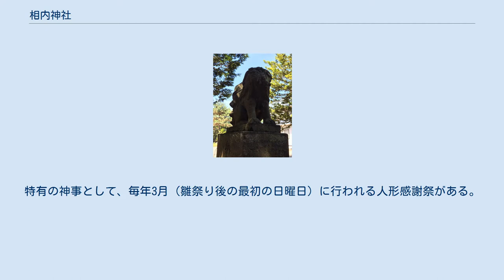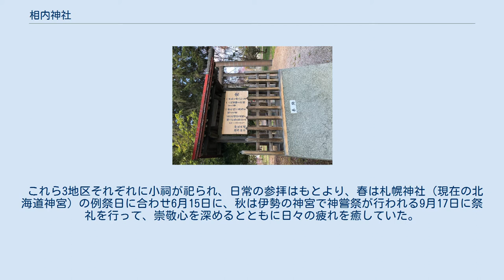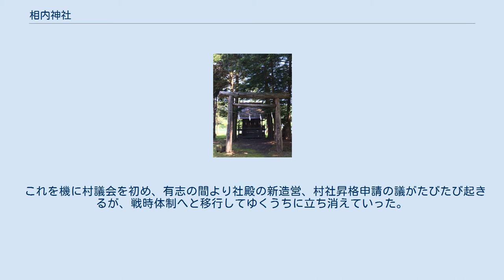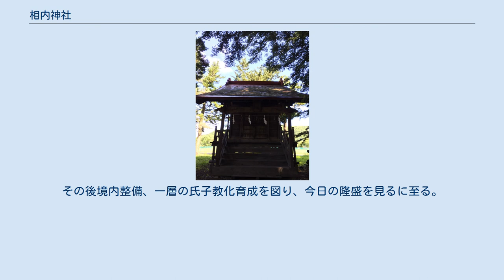相内神社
相内神社（あいのないじんじゃ）は北海道北見市に鎮座する神社本庁包括下（北海道神社庁網走支部管内）の神社。
旧相内村の大部分を氏子区域とする。
 天照大神・豊受大神を祭神として祀り、社殿は神明造、千木は内削ぎ、鰹木の数は8本。
境内社として相馬神社、三吉神社がある。
明治の末年、この地域に入植した屯田兵による神明奉斎を神社創立の淵源とし、同神社の祖霊殿には屯田兵及びその親族・家族の霊を祀っている。
 例祭日は9月23日で、氏子区域一円において神輿渡御が行われる。
特有の神事として、毎年3月（雛祭り後の最初の日曜日）に行われる人形感謝祭がある。
 相内神社の嚆矢となったのは、屯田歩兵第4大隊第3中隊に所属する屯田兵と、その家族・親族の信仰である。
現在の北見市相内町周辺に屯田兵が入植したのは明治30年（1897年）から明治31年（1898年）にかけてで、現在の北見市美園に中隊本部を置き、同東相内町、同豊田に分住して開拓と訓練に励んだ。
 これら3地区それぞれに小祠が祀られ、日常の参拝はもとより、春は札幌神社（現在の北海道神宮）の例祭日に合わせ6月15日に、秋は伊勢の神宮で神嘗祭が行われる9月17日に祭礼を行って、崇敬心を深めるとともに日々の疲れを癒していた。
 まもなく屯田兵制が廃止されたのちも、屯田兵とその家族・親族の多数が同地に残り、大正10年（1921年）、野付牛町（現・北見市）より分かれて相内村が成立すると、彼らを中心に一村の鎮守神としての神社を建立すべしとの声が高まってゆく。
まずは新造されてまもない村役場の敷地内西側に、神名を記した木標を立てて祭祀を行い、昭和7年（1932年）、相内小学校の御真影奉安殿が新造されると旧奉安殿を社殿として流用し、現在の相内町市街地の北方中央を社殿地と定め、遷座祭を行った。
 これを機に村議会を初め、有志の間より社殿の新造営、村社昇格申請の議がたびたび起きるが、戦時体制へと移行してゆくうちに立ち消えていった。
戦後になって、昭和10年（1935年）頃より日夜熱心に社殿に参拝し、氏子や崇敬者の教化に努めていた今村政男を常任神職として祭祀を委ねるべきとの声が高まってきたのを機に、昭和27年（1952年）、同氏の私財及び氏子崇敬者の浄財をもって現社殿を造営、今村政男が宮司に就任。
その後境内整備、一層の氏子教化育成を図り、今日の隆盛を見るに至る。
 相内神社境内社の相馬神社 相内神社境内社の三吉神社 相内神社神楽殿 旧相内村村長・河原鶴造書 相内神社に合祀された神社は以下の通り。
なお、境内社の相馬神社及び三吉神社は相内神社の境内地への「遷座」であるので、ここには記載しない。